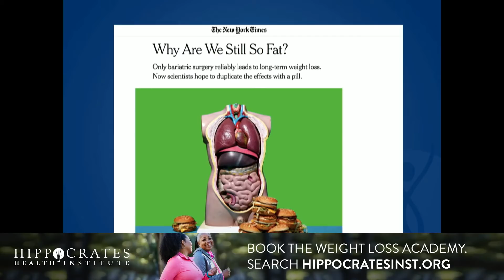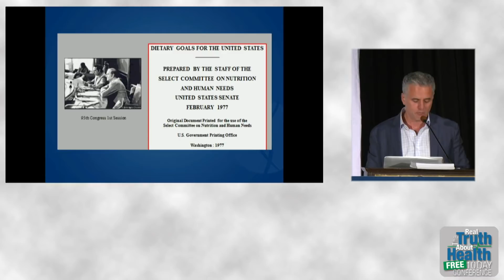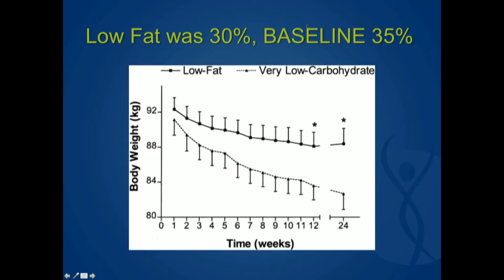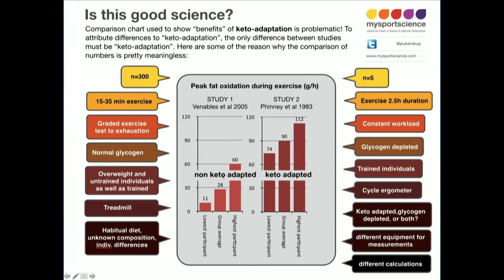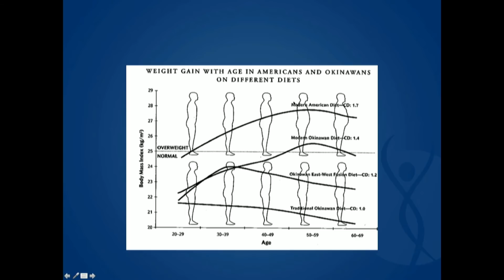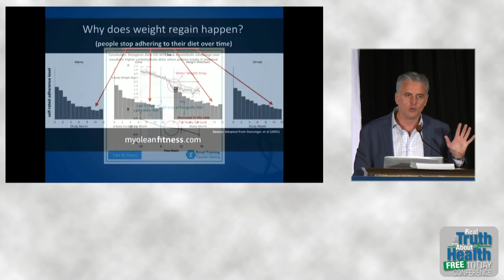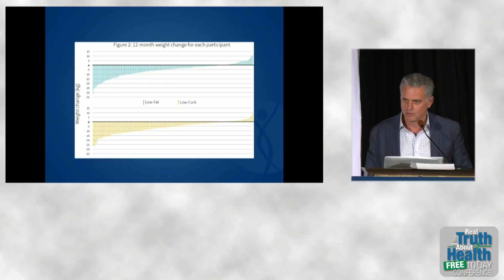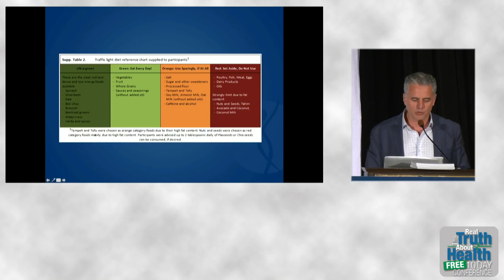The Misconceptions About Popular Diets And The Studies Designed To Fool You - By Author Garth Davis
Garth Davis, MD, is the medical director of the Davis Clinic at the Methodist Hospital in Houston, Texas, and starred on the hit TLC show Big Medicine. He is certified by the American Board of Surgery and is a Fellow of the American College of Surgeons and a Fellow of the American Society for Metabolic and Bariatric Surgery. Dr. Davis also competes in marathons and Ironman triathlons and is the author of Proteinaholic.